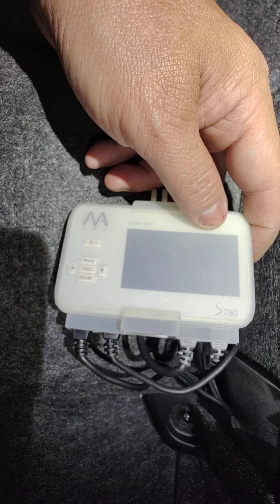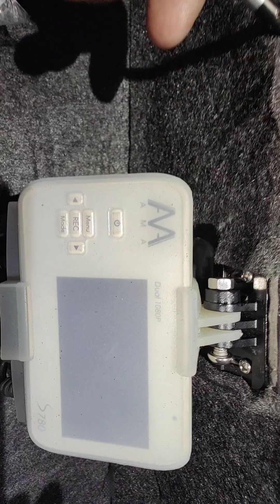maxsym400重機，發不動車拆電池充電2A充了四小時 花30分鐘拆裝坐椅車桶，測試車發動正常完成